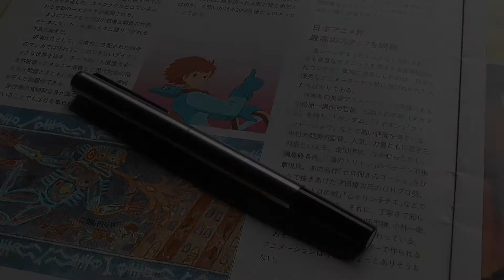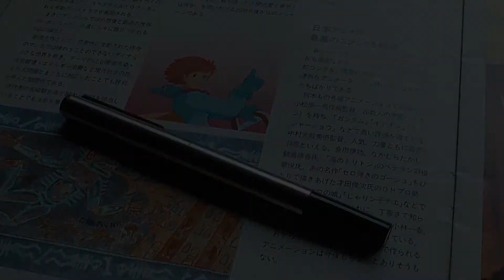[ Fountain Pens ] Platinum #33 Belage Stainless Steel "Black"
Won 1979's Good Design Award.